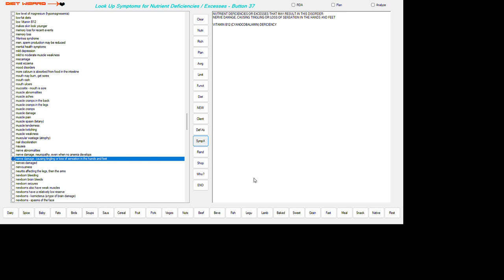NERVE DAMAGE , CAUSING TINGLING OR LOSS OF SENSATION IN THE HANDS AND FEET 2024 06 01 11 48 02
NUTRIENT DEFICIENCIES OR EXCESSES THAT MAY RESULT IN THIS DISORDER:
NERVE DAMAGE (NEUROPATHY), CAUSING TINGLING OR LOSS OF SENSATION IN THE HANDS AND FEET

VITAMIN B12 (CYANOCOBALAMIN) DEFICIENCY